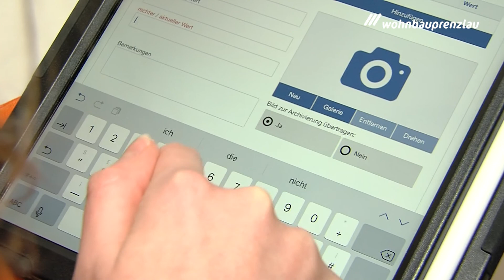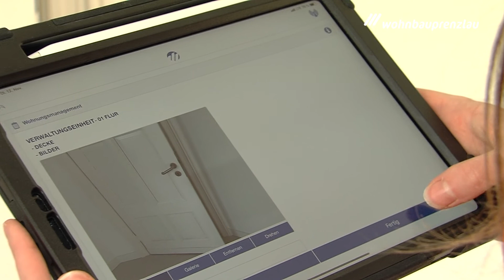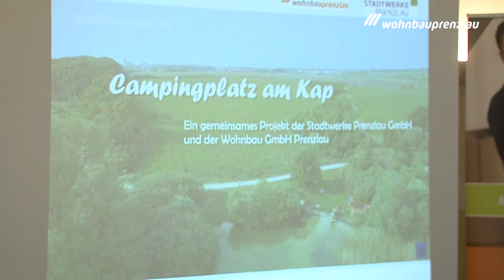Stadtgespräch TV November 2019 /// Mobile Wohnungsabnahme & Baustellenbesuch Campingplatz Sonnenkap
In unserer November-Ausgabe 🍂 zeigen wir, wie schnell und papiersparend die digitale Wohnungsabnahme funktioniert.👍 Außerdem sind wir zu Gast auf dem zukünftigen Campingplatz Sonnenkap ☀, auf dem bald die ersten Bagger erwartet werden.🚧 Klickt Euch rein!📺😉